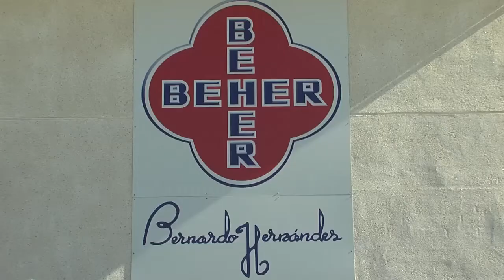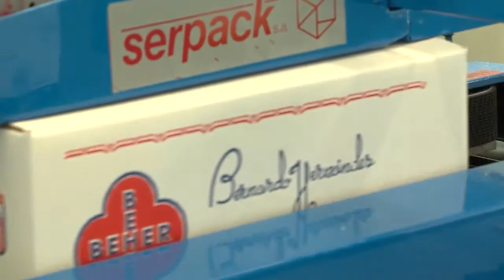(ES) Video corporativo BEHER 2013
Presentación de la empresa BEHER y de su proceso tradicional de elaboración de jamón ibérico de bellota y embutidos de la máxima calidad.